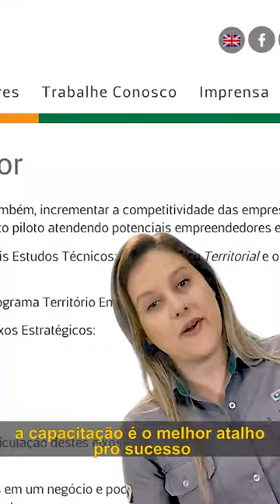Saiba como o Território Empreendedor tem promovido oportunidades no Ceará | Conectaço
Conhece alguém que empreende ou já quis ser empreendedor? 🤑 Neste episódio do Conectaço você vai conhecer um importante programa da CSP para capacitar e estimular empreendedores locais. ▶️

🤝 Em parceria com o Sebrae-CE, o Território Empreendedor já tornou possível a realização de muitos sonhos através das suas trilhas. Já foram realizadas trilhas da beleza, consultoria, gastronomia e muitas outras.

É importante acrescentar que esta capacitação está sendo vital durante a pandemia que está desafiando os empreendedores.

⚠️ Quer conhecer mais como o Território Empreendedor está mudando a história de vida de muitos cearenses? Acesse agora o site da CSP: cspecem.com

CSP